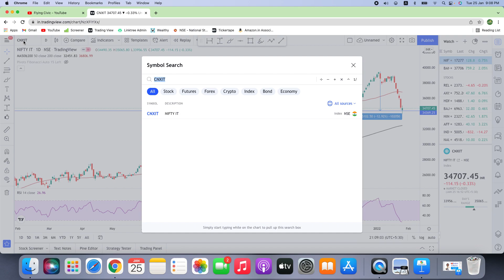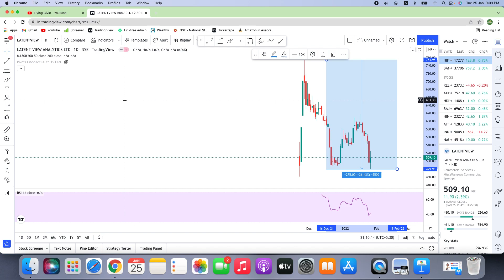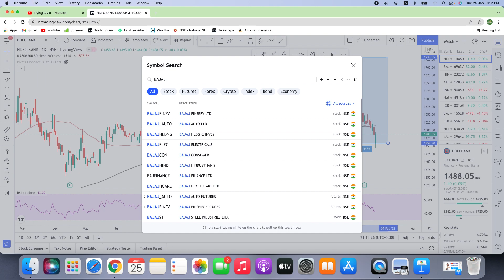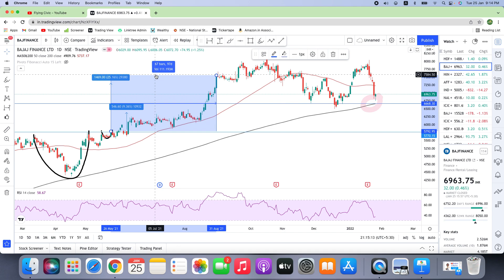Top 5 Stocks - Longterm Portfolio Stock - 3 are Consistent Compounder Portfolio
🔴  Investing Books to Read:
The Intelligent Investor
The Psychology of Money
One Up On Wall street
100 Baggers: Stocks That Return 100-to-1 and How To Find Them
Rich Dad Poor Dad
How to Make Money in Stocks

Mike Used
System Used

Saurabh Mukherjea stock picks

Saurabh Mukherjea latest interview

Saurabh Mukherjea portfolio

Saurabh Mukherjea latest portfolio

Saurabh Mukherjea stocks

Saurabh Mukherjea unusual billionaires

Saurabh Mukherjea coffee can investing
Stock investing
Finance
Share bazar in hindi
Swing trading
Bse
Nse
Nifty
BANKNIFTY